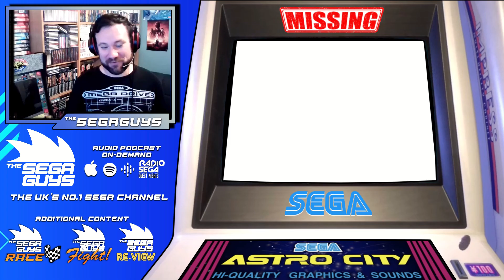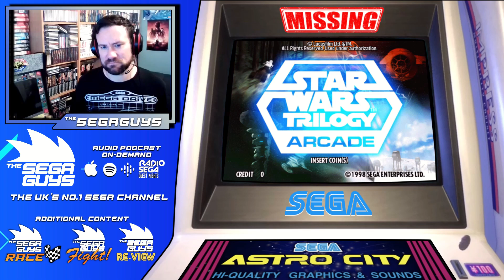These 6 SEGA arcade games deserve a home port! (Lost in the Arcade Vol.2 - S4xE14).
In this episode we take a look at 6 more SEGA arcade games that remain lost in the arcade!